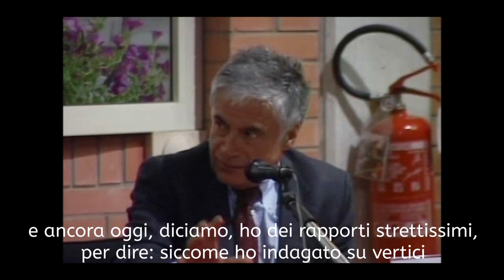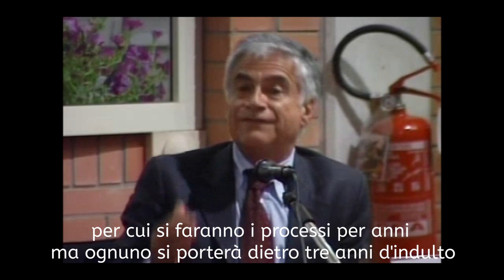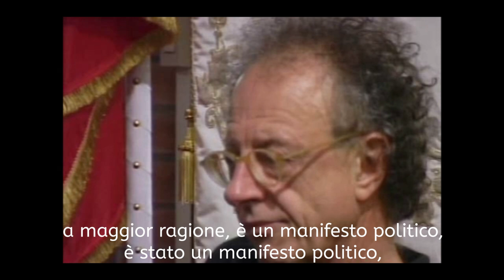L'indulto: Libero Mancuso